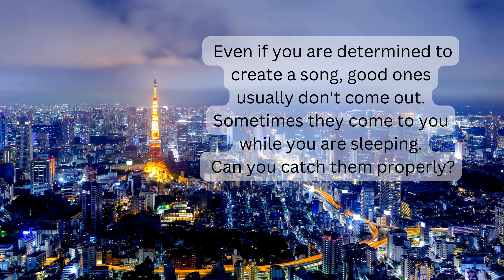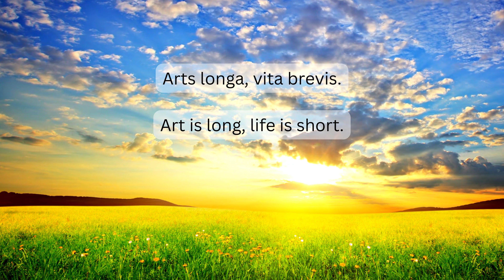Quotes - Ryuichi Sakamoto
He is a Japanese musician born on January 17, 1952. (composer, arranger, music producer, and keyboardist) With a foundation in classical music, he has a deep understanding of folk and contemporary music, and has released a diverse range of works. He began his career as a studio musician while studying at Tokyo University of the Arts. He became widely known as a member of the music group Yellow Magic Orchestra (YMO), while also pursuing a solo career from the late 1970s onwards, and becoming a popular musician. He is also actively composing music for films, and received the first Academy Award for Best Original Score by a Japanese person for his work on the movie "The Last Emperor."

In addition to his musical activities, he has also appeared as an actor in several films and video works, and in recent years has spoken out on various media about environmental and peace issues.

12 (Vinyl) Ryuichi Sakamoto (Artist)